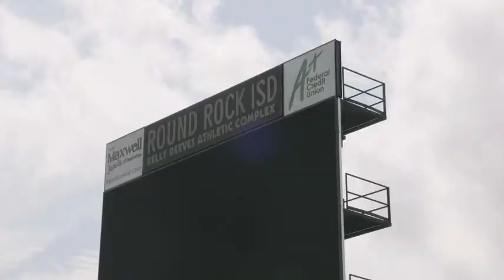The Spring League 2019: QBs and WRs Report to Austin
The Spring League 2019 is underway in Austin, Texas getting things started by getting the QBs and WRs on the same page before the rest of the league's prospects check in.